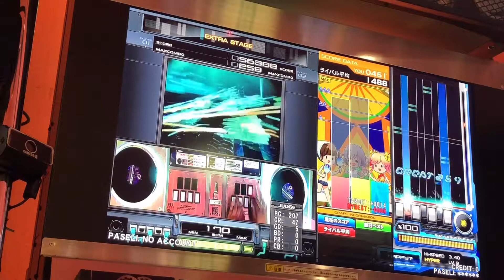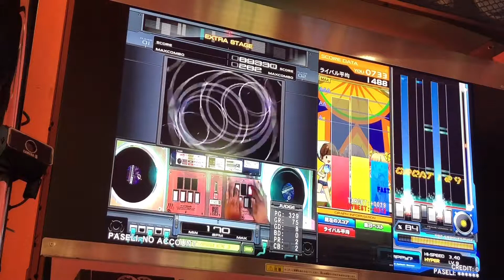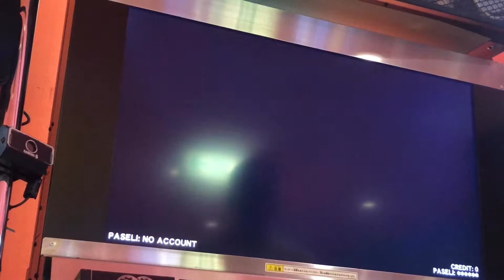beatmania IIDX 26 Rootage COSMIC CYBER(SP HYPER・レベル9)EX HARD CLEAR+AAA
オプション→MIRROR・EX HARD、緑数字→290

最後のARC SCORE楽曲解禁作業中での収穫

撮影したその数日後にようやくフルコンボ接続完了しました^^;